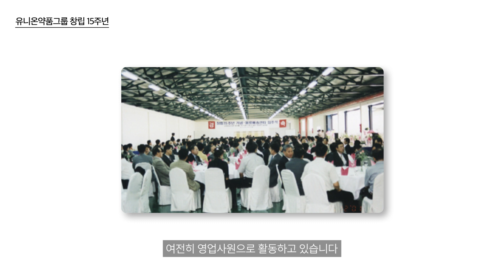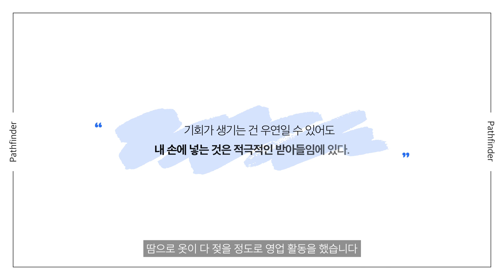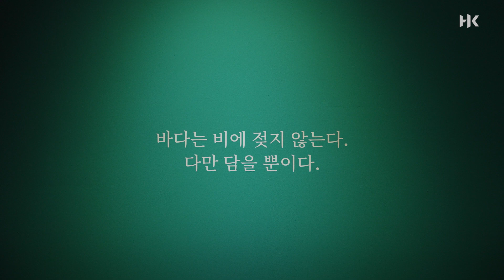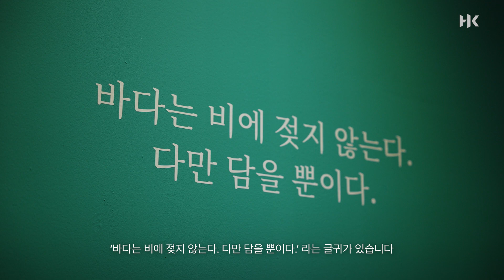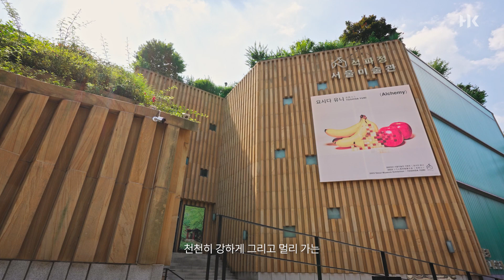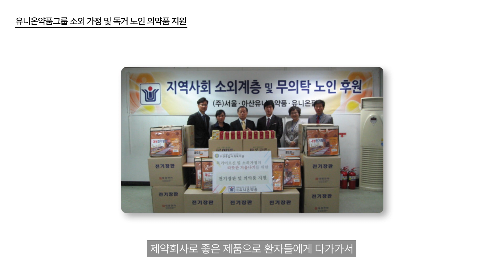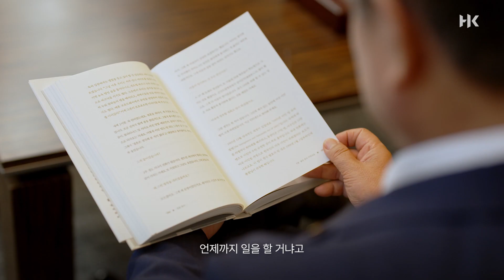콜마 | 여전히 워킹맨, 영원한 영업사원 | The Pathfinder: 유니온약품그룹 안병광 회장 | 업의 진심 미니다큐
내가 살아 있는 게 일을 하는 거고
일을 하는 것이 행복을 찾아가는 게 아닌가 생각을 합니다
여전히 워킹맨 영원한 영업사원입니다

- 유니온약품그룹 안병광 회장 -

우리는 진심을 함께합니다
전 세계인의 아름다움과 건강의 가치를 만들겠다는 콜마의 진심

Kolmar leads the market